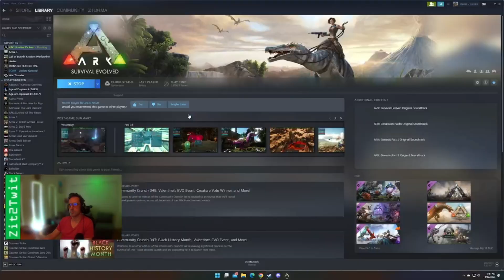ARK Survival Evolved - Svartalfheim - The boss battle journey with the Funking Fraggers Crew